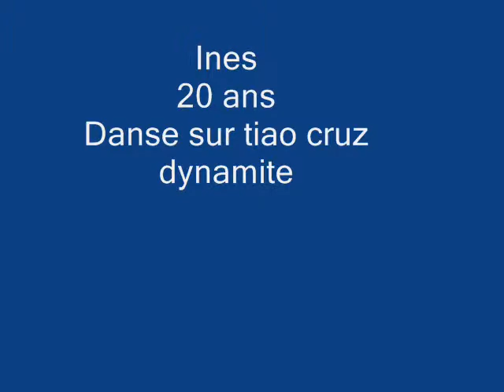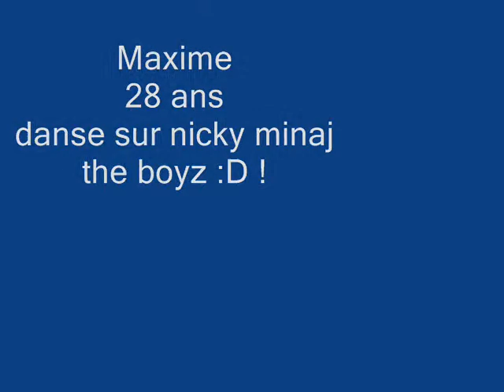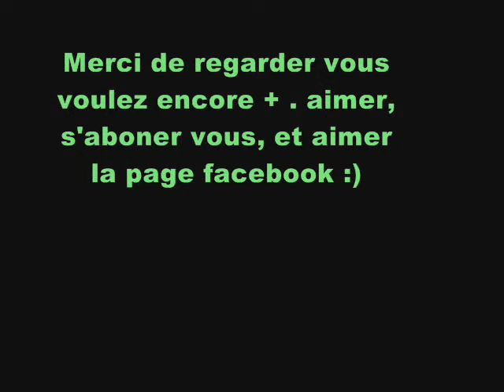Sims 3 NouvelleStar Dance !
Page Facebook ,